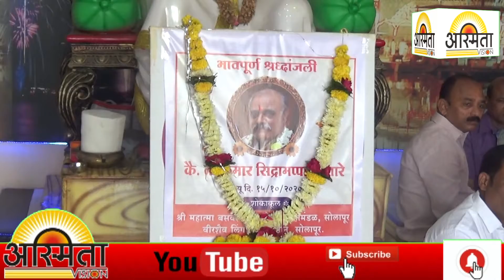वीरशैव प्रतिष्ठानच्या वतीनं माजी नगरसेवक नंदकुमार मुस्तारे यांना श्रद्धांजली वाहण्यात आली...!